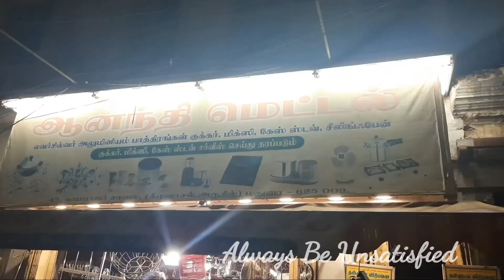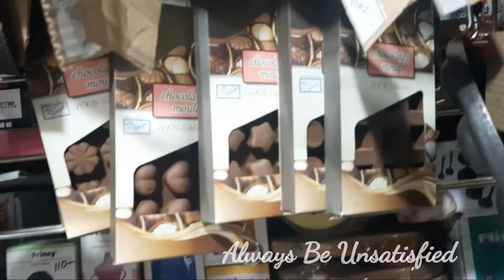மிக குறைந்த விலையில் சில்வர் பாத்திரங்கள்|||சீர்வரிசை பொருட்கள்|மொத்த விற்பனை||| Ananthi Metails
In this video you going to learn about Ananthi Metals Store which has very low price items.
and in this shop you can all silver items kitchen items school and miniature items also.

Address:-
ஆனந்தி மெட்டல்,
45, காமராஜர் சாலை கீழவாசல் அருகில்,
மதுரை 625009.

This shop is very cheapest for all wholesale and retail in MADURAI This shop sales all kind of silver items best and cheapest shop in MADURAI.